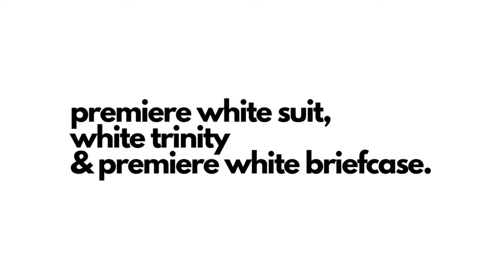HITMAN 3 - Trinity Pack - Pre Order Item Showcase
In this video, I will showcase the 9 exclusive pre-order items which are available in the Trinity Pack.

Which collection is your favourite - premiere white, crimson red or ultimate black?